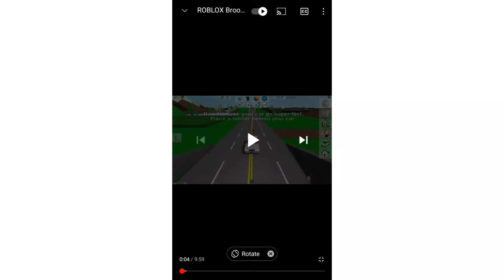Does this glitch works?